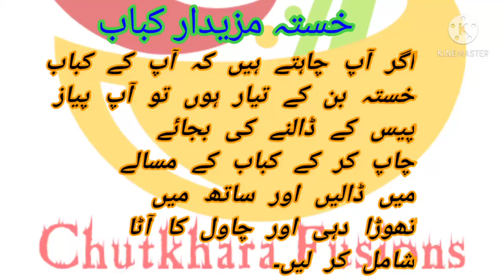Kitchen Tips|Short|useful tips for cooking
kitchen tips
video